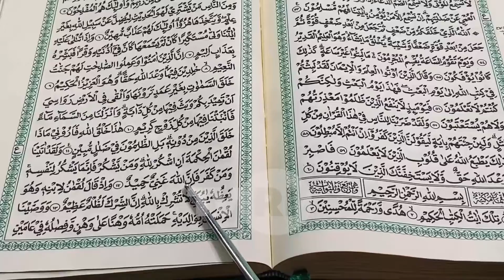MENGHARAP RIDHO-MU: SYUKUR PERSPEKTIF ALQURAN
Program Mengharap Ridho-MU, Host ust. Khaerul Asfar, Narasumber Ust. Habib Salim Aldjufri